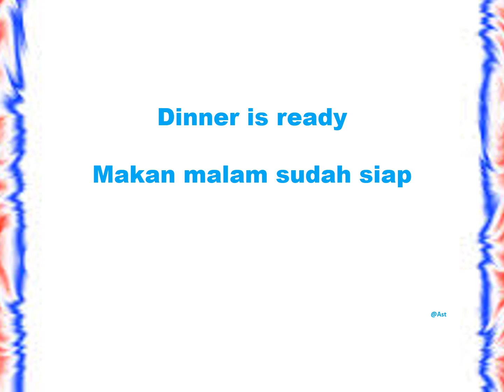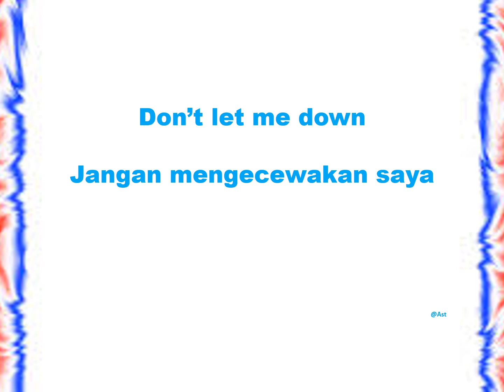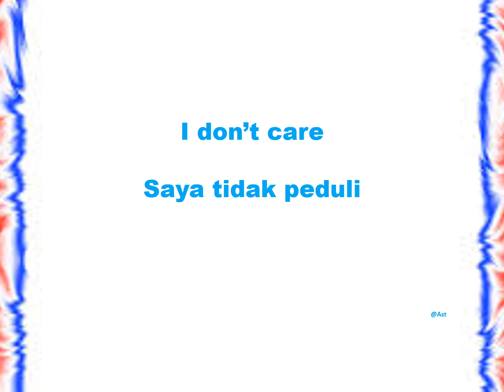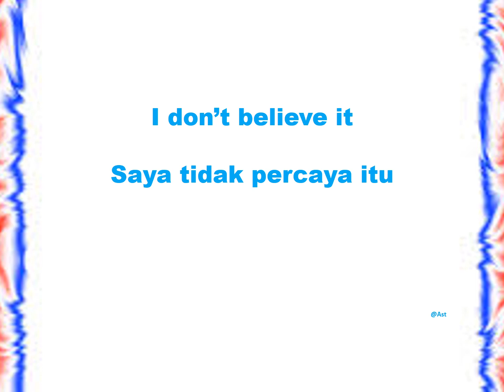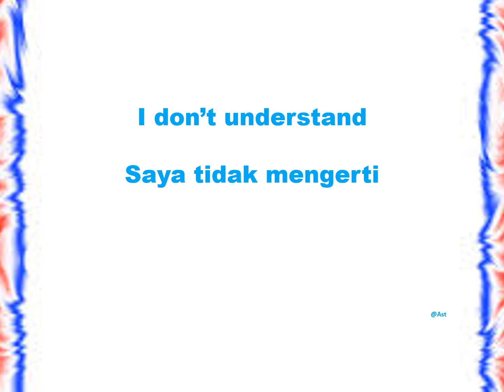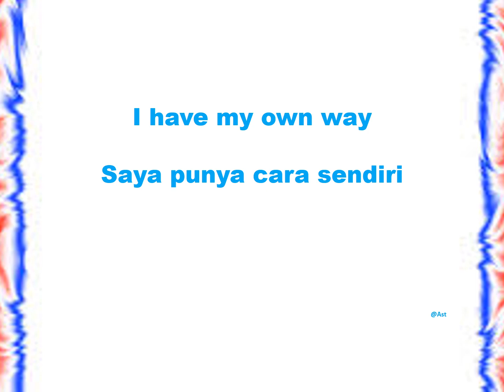Kalimat Pendek Bahasa Inggris Untuk Pemula #7